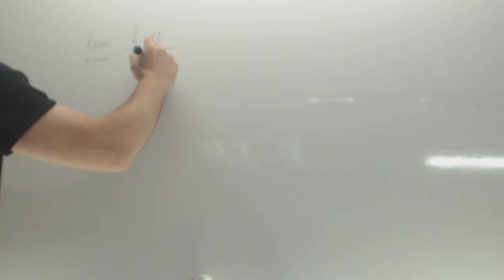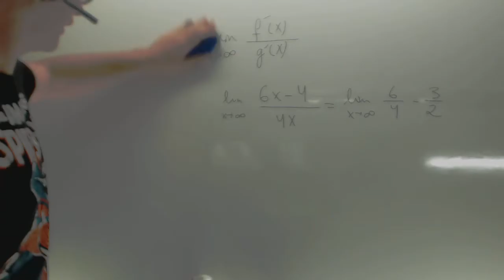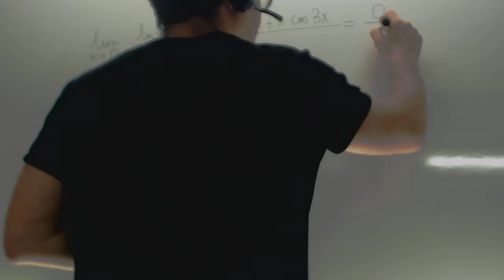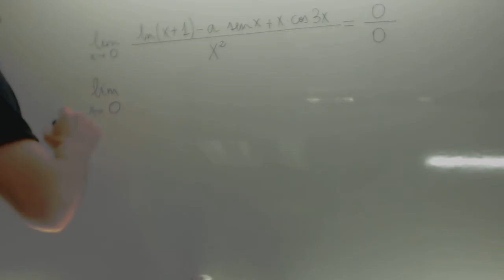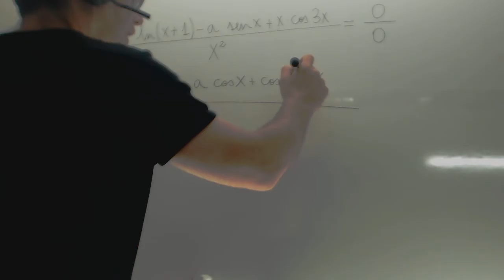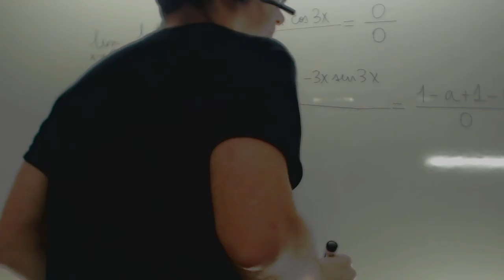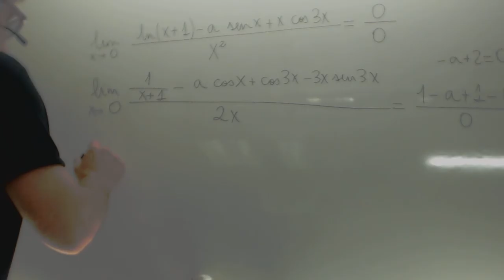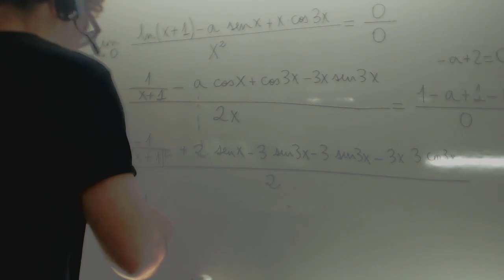Limite Lhopital Selectividad 2016 Academia Usero Estepona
Limite Lhopital Selectividad 2016